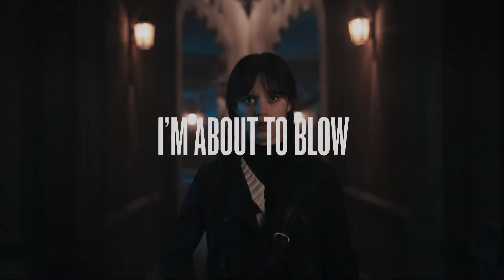In my bones || Wednesday Addams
Song : The Score - In My Bones
Fandom: Wednesday Addams